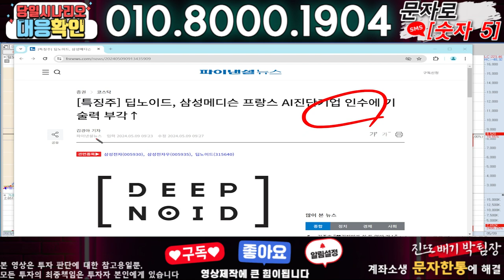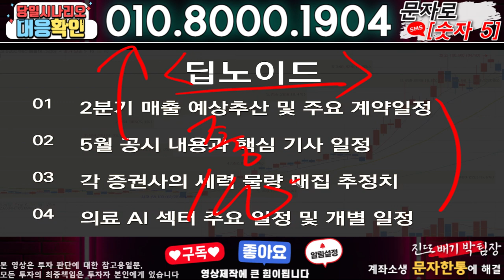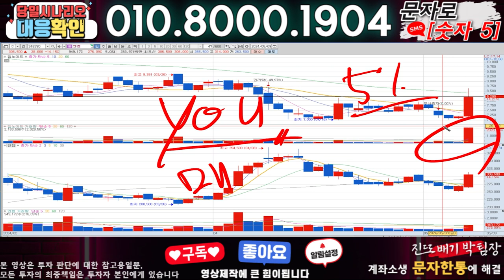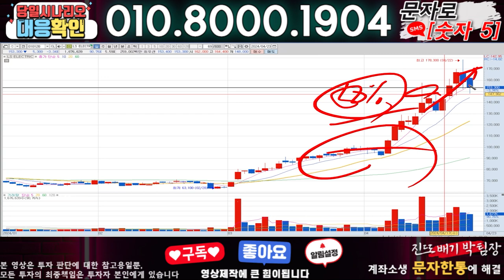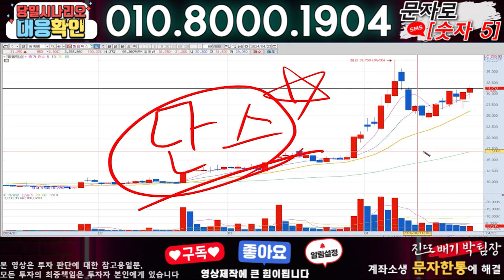딥노이드 ) 3분전 기습속보-공식입장발표!! 무슨일인가?